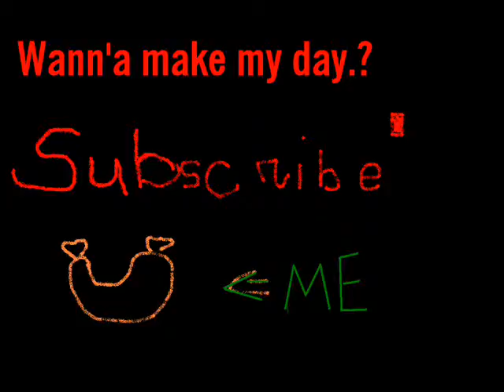TAG:QUESTIONS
ask me more questions, becouse this was FUN. ;)

have delicious day.! :*